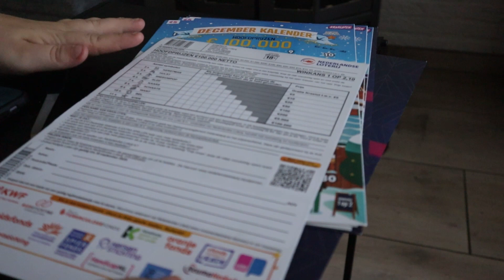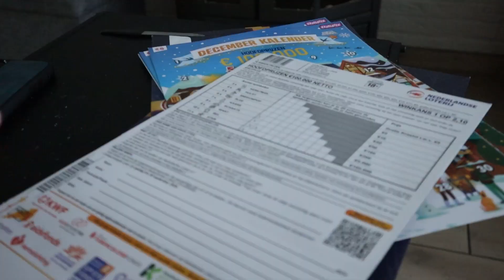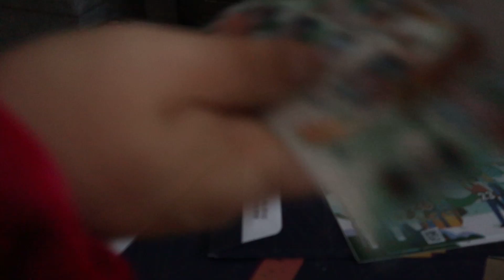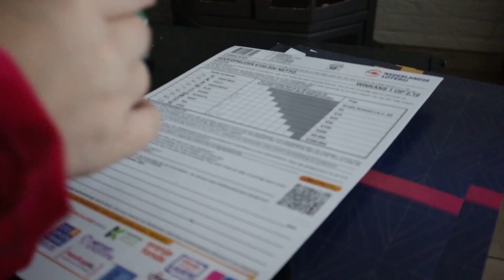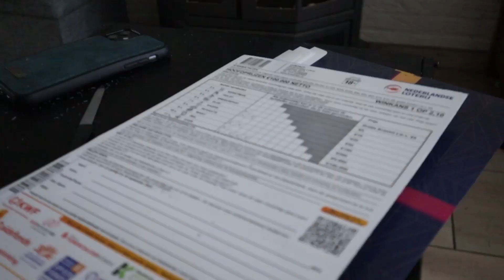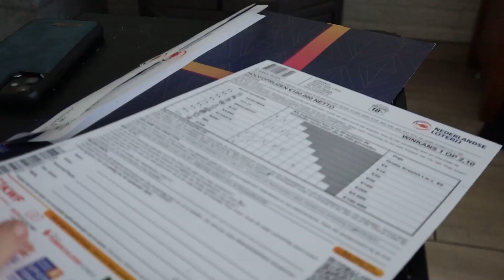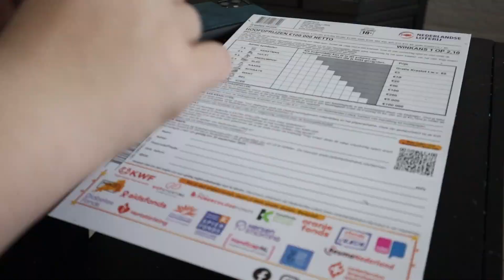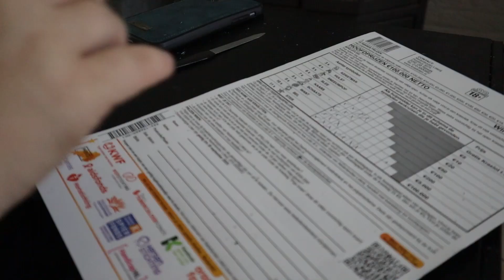IK KOCHT €50 AAN DECEMBER KALENDERS, EN WON... - Vidmas 2023 #18 || Just Madeleine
° sub count °
1674

° about me°

FAQ :

When do you upload? Every Monday, Wednesday and Friday, mostly at 11:00.